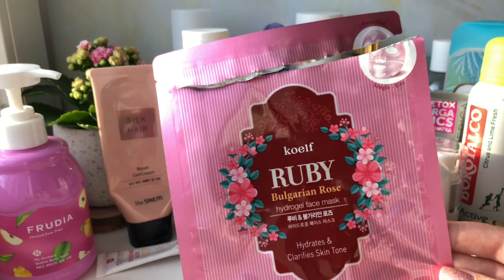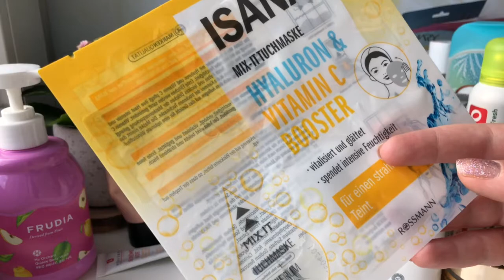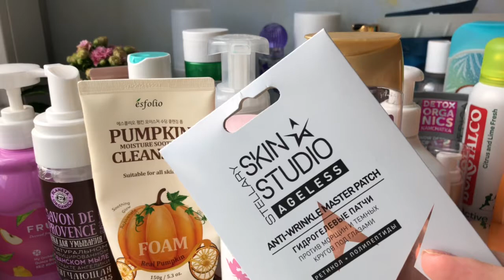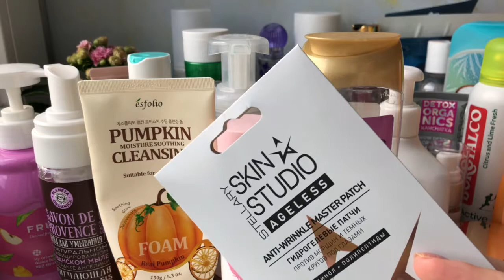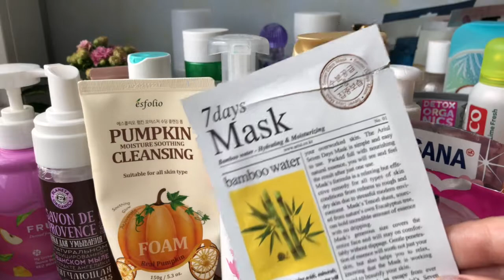ПУСТЫЕ БАНОЧКИ | Что закончилось за 1,5 месяца? Самый длинный выпуск!